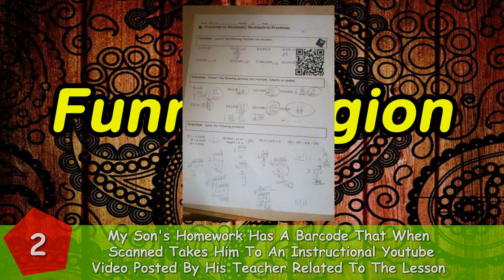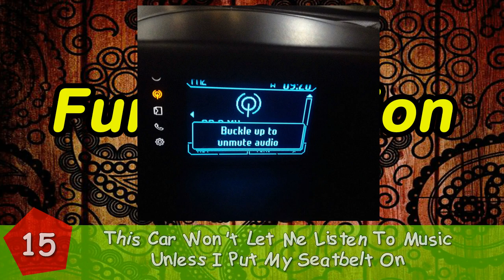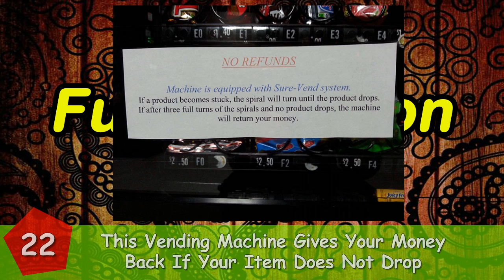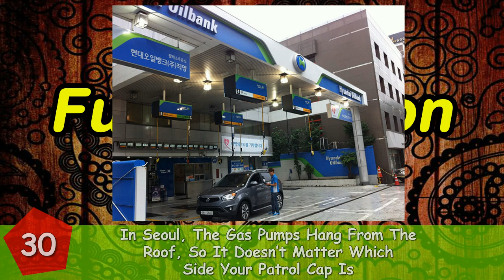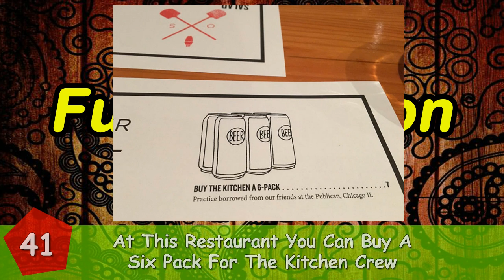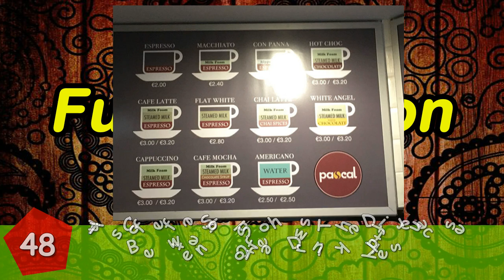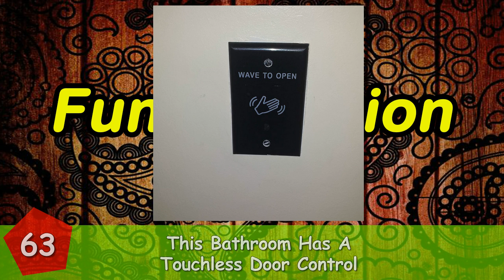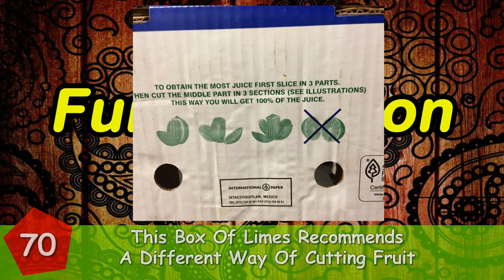7+ Genius Solutions To Everyday Problems You Didn’t Know Existed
7+ Genius Solutions To Everyday Problems You Didn’t Know Existed.
There are some things in life that we're so used to, we never even thought they could be updated... Until someone showed us.
😄😄 Follow Me 😄😄
19 Year Old Student Hides Spy Camera In His Clothing To Take Secret Street Photos In The 1890s
7+ “Pics Or It Didn’t Happen” Moments When People Had Images To Prove Their Impossible Stories

Help 😄Funny Legion😄 to Reach Goal of 200,000+ Subs!! 😄TankQ😄